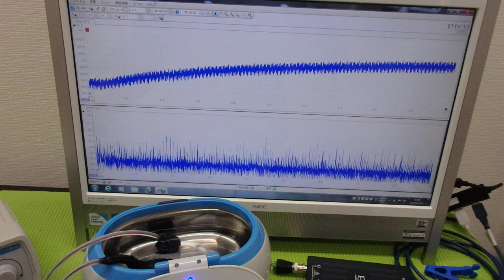超音波洗浄器による‹メガヘルツの超音波›技術 ultrasonic-labo